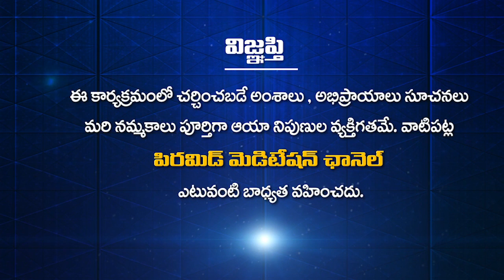ధ్యానం చేస్తే ఎలాంటి స్థితులు వస్తాయి | Patriji Telugu Messages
ధ్యానం చేస్తే ఎలాంటి స్థితులు వస్తాయి | Dhyanam Cheste Elanti Stitulu Vastayi | What are the conditions that come with meditation? | Patriji Telugu Messages